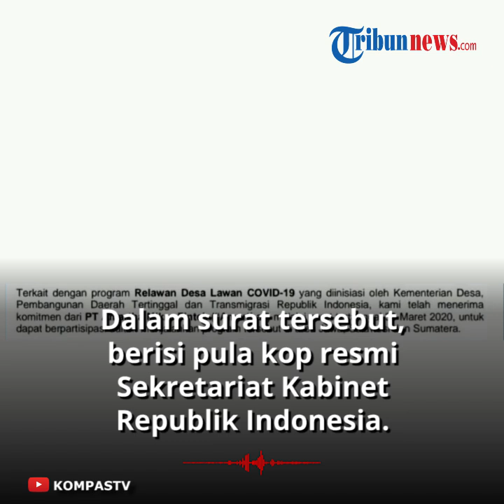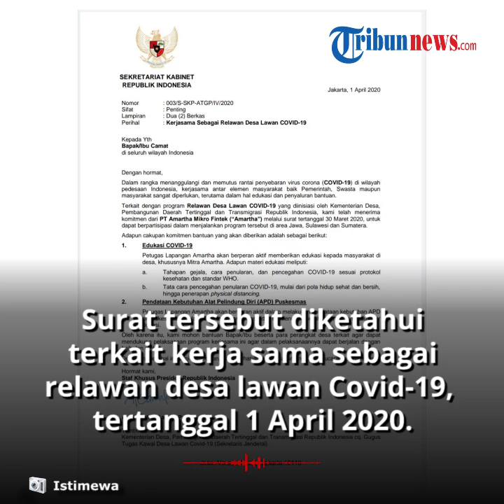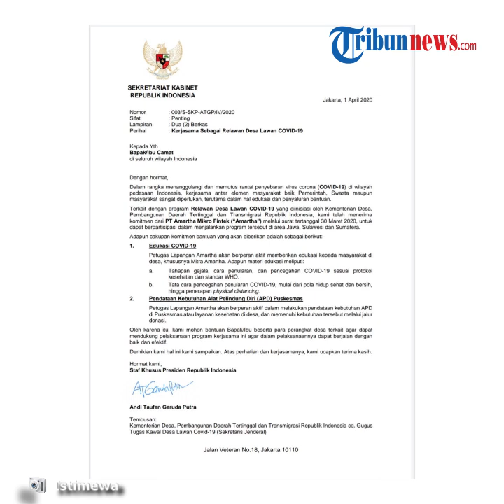Isi Lengkap Surat Stafsus Andi Taufan ke Camat yang Tuai Kontroversi, Dianggap untuk Urusan Pribadi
TRIBUN-VIDEO.COM - Andi Taufan Garuda Putra staf khusus milenial Presiden Joko Widodo menjadi perhatian publik di tengah Virus Corona.

Pasalnya, Andi Taufan diketahui menuliskan surat untuk seluruh camat di Indonesia atas nama Stafsus Presiden, namun dianggap berisi kepentingan pribadi perusahaannya.

Dalam surat tersebut, berisi pula kop resmi Sekretariat Kabinet Republik Indonesia.

Surat tersebut diketahui terkait kerja sama sebagai relawan desa lawan Covid-19 yang ditujukan untuk seluruh camat tertanggal 1 April 2020.

Dalam surat tersebut, setidaknya ada dua poin yang dituliskan Andi Taufan.

Tertulis dalam surat itu, ia menyebut bahwa pemerintah telah menerima komitmen dari PT Amartha Mitro Fintek (Amartha) untuk dapat berpartisipasi dalam menjalankan proram relawan tersebut di area Jawa, Sulawesi dan Sumatera.

Padahal, diketahui, Andi Taufan dikenal sebagai CEO dan Founder dari PT Amartha Mikro Fintek (Amartha) itu sendiri.

Cakupan komitmen yang ditulis dalam surat tersebut di antaranya petugsa dari Amartha akan berperan aktif memberikan edukasi terkait COvid-19.

Termasuk petugas dari Amartha yang akan berperan melakukan pendataan kebutuhan APD di puskesmas dan layanan kesehatan lain.

Di akhir surat, tertera pula tandatangan dari Andi Taufan.

Tak hanya itu, surat tersebut juga ditembuskan untuk Kementerian Desa, hingga gugus tugas kawal Covid-19.

Terkait surat tersebut, Andi Taufan juga diketahui telah meminta maaf.

Ia juga telah menarik kembali surat tersebut.

Namun ia mengaku, perusahaan pribadinya memang sudah bekerja sama dengan Kementerian Desa, Pembangunan Daerah Tertinggal, dan Transmigrasi untuk memerangi Virus Corona.

(Tribun-Video.com/Nila)

Artikel ini telah tayang di Kompas.com dengan judul "Surati Camat demi Bantu Perusahaan Pribadi Perangi Covid-19, Stafsus Jokowi Minta Maaf",

VP/Kharis Ard